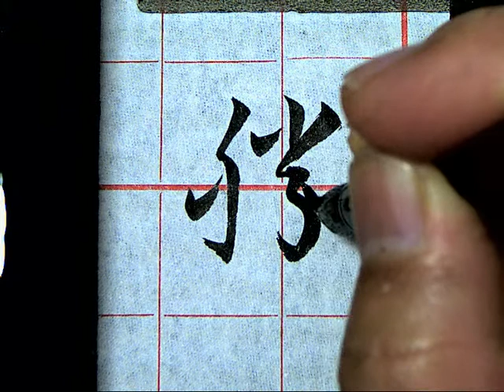孫過庭草書書譜0403勝